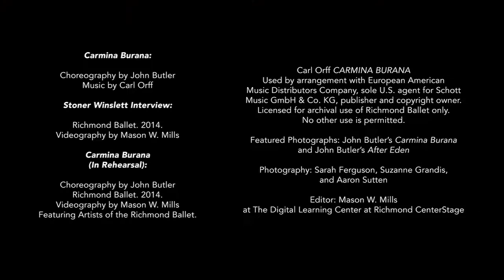Stoner Winslett on John Butler's Carmina Burana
Originally choreographed in 1959 for New York City Opera, John Butler’s "Carmina Burana" uses the full breadth of Carl Orff’s choral score to explore the melding of classical ballet’s structure with the earthiness of contemporary dance, ultimately creating an innovative work that was polarizing when it premiered. Richmond Ballet Artistic Director Stoner Winslett discusses how the ballet continues to live on, and how her special relationship with Butler himself serves as a valuable link to the classic, groundbreaking choreography.

Carmina Burana Opens Oct. 31 at the Carpenter Theatre! TICKETS